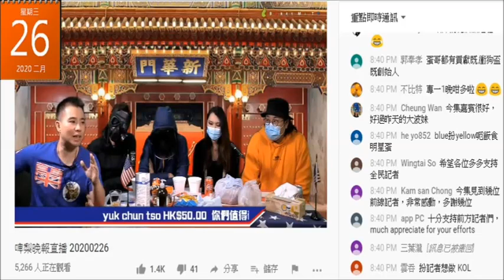20200226 啤梨晚報打女人偷錢賊林匡正鳩吹咁多年嚟啲乜乜分裂，物物分裂都唔關佢事，又吹自己最叻睇人，只有人睇錯佢。係呀，啲人睇錯佢可信、有錢、有誠信、英國大學畢業啲英文好勁，嗰啲全部都係腦殘